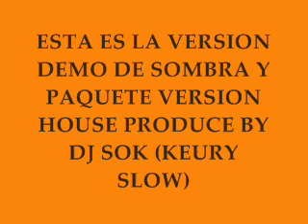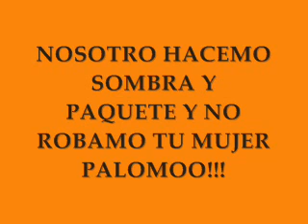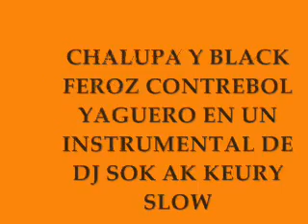Contrebol Ft Chalupa y Black feroz Ft El Yaguero Sonbra y Paquete...By... Dj Sok ft Dj Adonis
Contactanos En Facebook